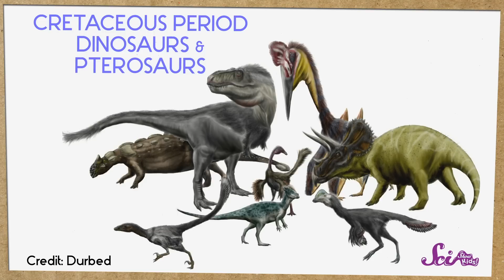It's a Bird! It's a Plane! It's a DINOSAUR!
Dino's back to share more dinosaur facts with you, and this time he has some incredible news: birds are the descendants of dinosaurs! Join him to learn the whole story!